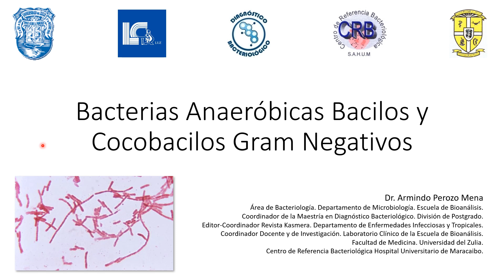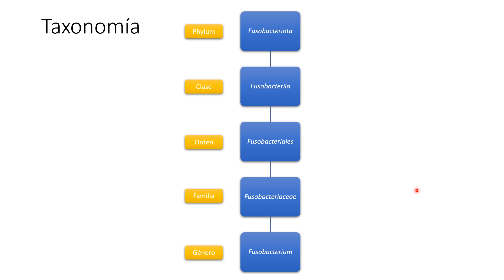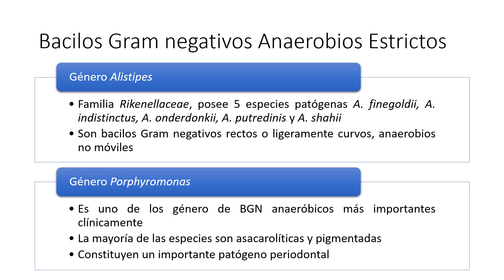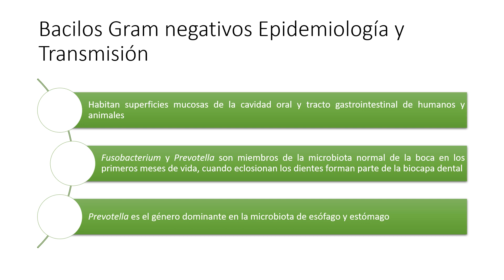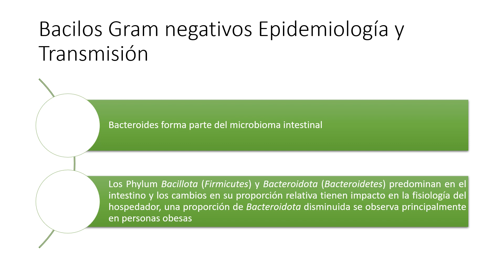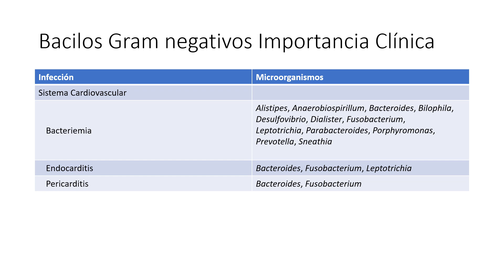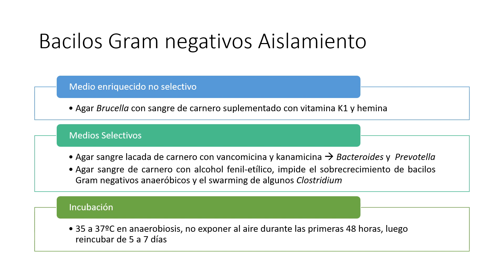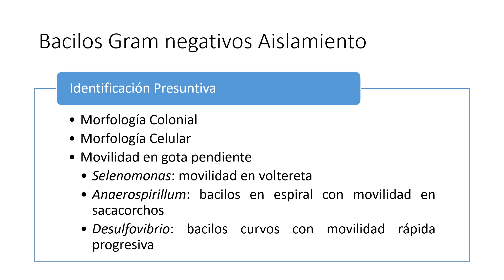Bacterias Anaeróbicas BGN